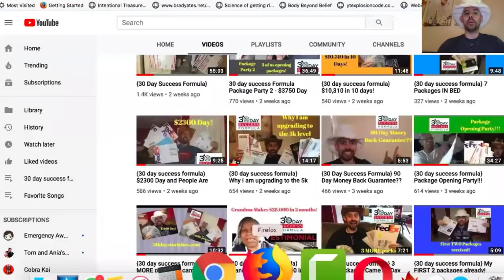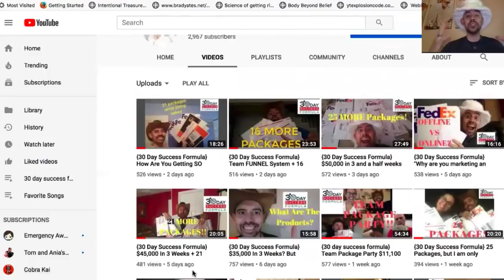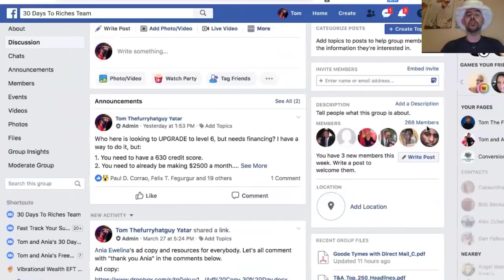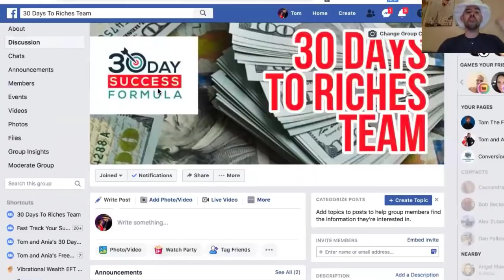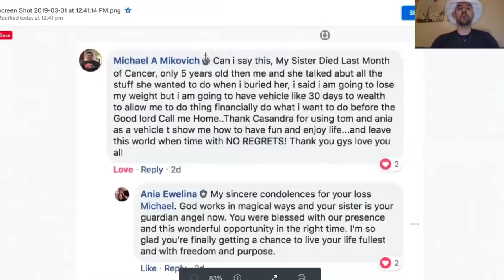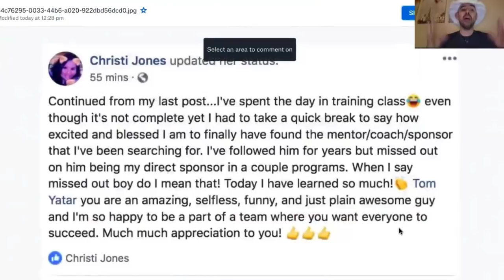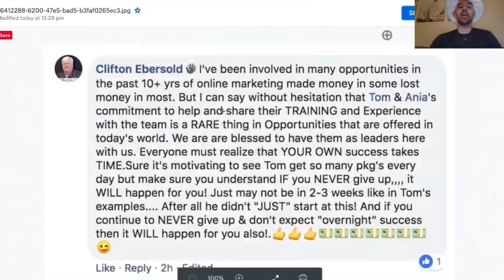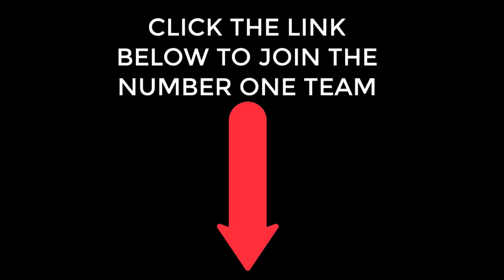30 Day Success Formula USA's NUMBER ONE TEAM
The 30 day success formula?  It is a 4 year old company based out of Wisconsin that is 100% offline marketing: Check out THe #0 Day Success Forlumua Letter:

Why is this direct mail business opportunity working for people out there who have never made a dime with anything before?

The company offers a 90 day money back guarantee if you do not make money and in the 4 years it has been in business no one has asked for their money back.

You might be asking what is the product because some of the direct mail opportunities out there do not have product, and I was told the product was the postcard - really?

The products are digital products as well as physical products.  You can become a distributor and earn on 2 tiers, or you can use the products to learn how to market.

They also have done for you ecommerce stores that area already making a profit which you can purchase to run yourself. The ecommerce industry is huge right now.  And to have a store up and running and profitable is a great asset.

This company solves all these problems in the industry;

1) It's complex and there is a huge learning curve

2) After you join, you don't have money for paid advertising

3) Merchant issues

4) No time to advertise and learn online marketing

5) Difficulty closing sales and generating leads

6) Difficulty building large teams to have life changing income

Here are what I believe to be the advantages:

1) Easy - anyone can do it

2) Don't need a computer or to get online

3) Offers you another stream of income if what you are doing is not working or if it goes out of business

4) Gives you money coming in while you are waiting for online results with youtube, facebook, list building, attraction marketing, building your brand

5) Can give you working capital to pay for advertising for your online business

6) No one needs to know you are building this business

7) No chargebacks - even if someone asks for a refund

8) No merchant problems

9) 90 day money back guarantee

10) No competition in the physical mailbox like the email inbox

11) Ability to make large commissions and replace your income

12) No need to close sales - success coaches do for you

13)  No need to answer questions - prospects call in to get questions answered

14) No upfront advertising costs

15) Low start up cost

questions/ contact
-question for marlon in the subject line-

30 day success formula,
30 day success formula reviews,
30 day success formula scam,
30 day success formula testimonials,
30 day success formula questions and answers,
30 day success formula website,
30 day success formula pdf,
30 day success formula mail order,
30 day success formula offline business,
30 day success formula letter,
30 day success formula money back guarantee,
30 day success formula racine wi,
30 day success formula program,
30 day success formula challenge